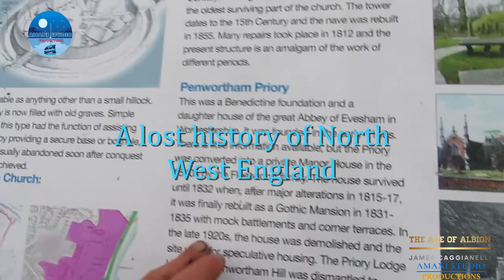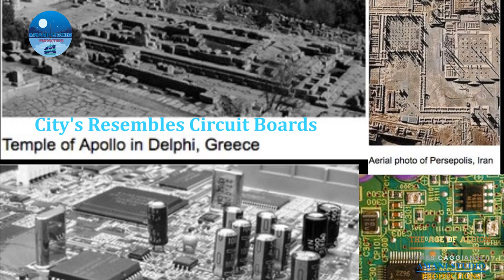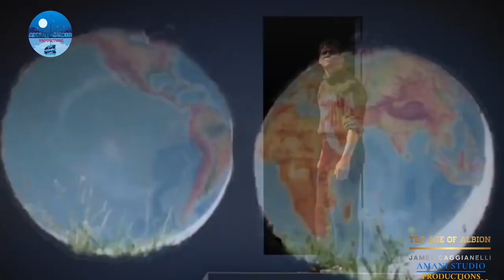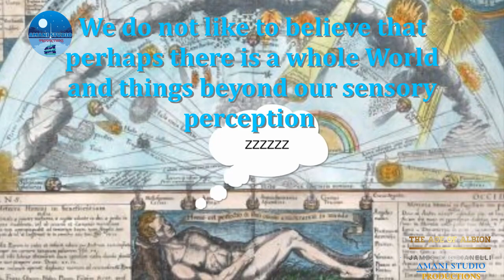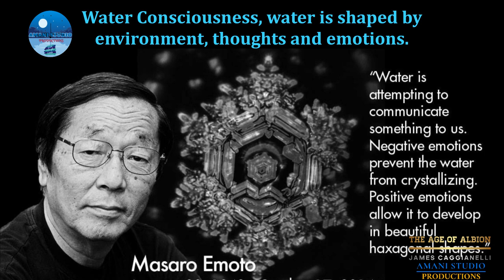THE HIDDEN HISTORY OF OUR WORLD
The Hidden History of our World .                                                                                                                                 A Documentary co-production  by G AMANI STUDIO PRODUCTIONS & James Caggianelli                 THE AGE of ALBION .                                                                                                                                                               We will be looking into our true hidden history , King Arthur & the coming age of Albion ,Hidden secrets of Ancient Structures , Our connection to nature , Universal models & true Earth cellular cosmology , a new cosmological model based on the holographic principle, suggests that all that exists in the macro universe is mirrored in a biological cell as a microuniverse.  Earth Realms,  Free Energy in Nature . True authentic HUMAN spirituality/ancient wisdom and much more.                                     Coming Soon The  full Documentary .